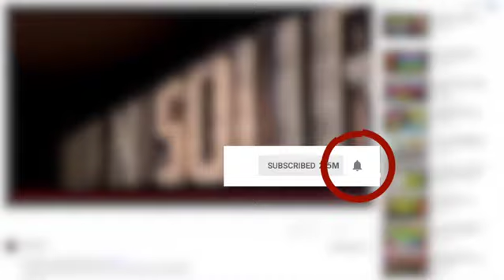ശരത്തിന്റെ ജയിലില്‍ മമ്മൂക്ക || Mammootty in new movie